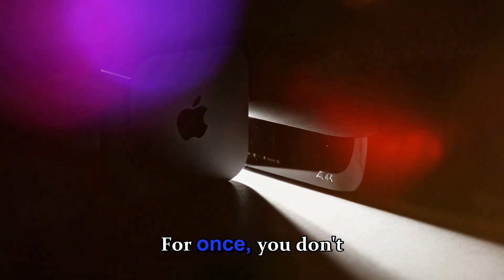Apple TV 4K (2025) — The Smartest Upgrade Apple Has Ever Made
Apple has quietly turned its little black box into the smartest hub in your house.
The Apple TV 4K (2025) powered by the A17 Pro chip introduces full Apple Intelligence AI, tvOS 26, and deep integration with Vision Pro, HomePod, iPhone, and Apple Watch. Expect console-class graphics, 8K HDR streaming, Dolby Vision IQ 2, Spatial Audio Gen 2, a rumored built-in FaceTime camera, and Wi-Fi 7 with Thread + Matter smart-home control.

This video breaks down every leak, feature, and surprise—from AI-driven recommendations to the new Smart Display Mode that turns your TV into a living dashboard.

📅 Launch: Fall 2025
⚡ Topics: A17 Pro chip | Apple Intelligence | tvOS 26 | 8K HDR | Vision Pro integration | Smart Home AI